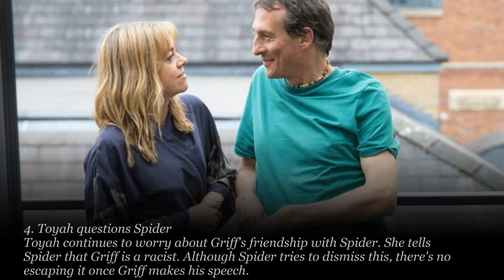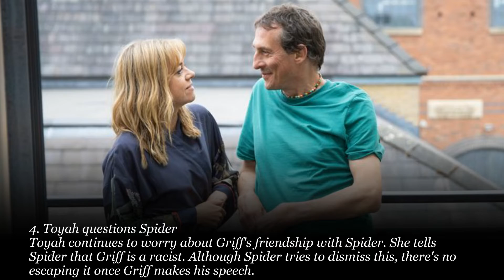Coronation Street spoilers next week 14th-18th November 2022 | Three killers strike, Bernie is kidna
Scripted & Narrated by Lucas
Edited Using Product proshow

We talk about Famous Hollywood actor , Famous actresses ,NFL , Baseball Player , Grammy award winner American Singers died recently .

Videos in this channel depict the lives and careers of not-forgotten celebrities. We publish narratives intentionally and specifically to enlighten and transform the world.Contribute to Black Star today and help us share our narratives.